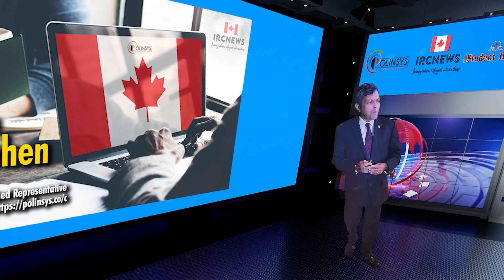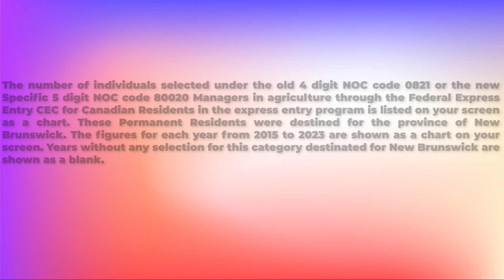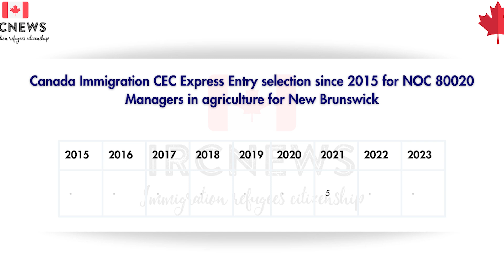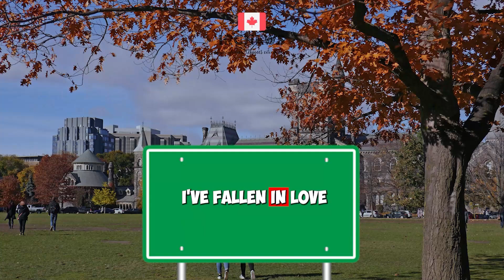CEC Express Entry selection since 2015 for NOC 80020 Managers in agriculture for New Brunswick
Canada Immigration CEC Express Entry selection since 2015 for NOC 80020 Managers in agriculture for New Brunswick

The number of individuals selected under the old 4 digit NOC code 0821 or the new Specific 5 digit NOC code 80020 Managers in agriculture through the Federal Express Entry CEC for Canadian Residents in the express entry program is listed on your screen as a chart. These Permanent Residents were destined for the province of New Brunswick. The figures for each year from 2015 to 2023 are shown as a chart on your screen. Years without any selection for this category destinated for New Brunswick are shown as a blank.

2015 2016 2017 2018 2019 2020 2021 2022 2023
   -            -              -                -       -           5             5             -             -